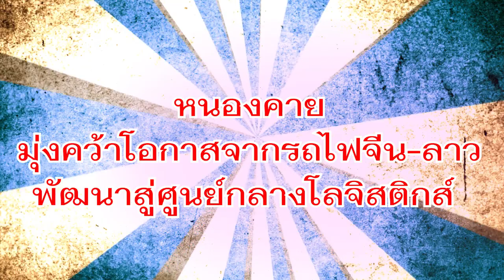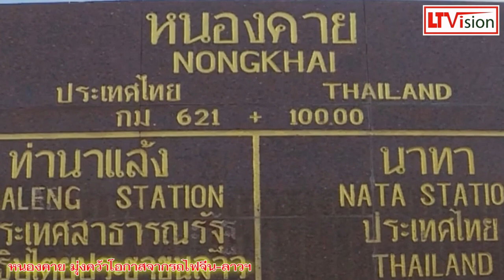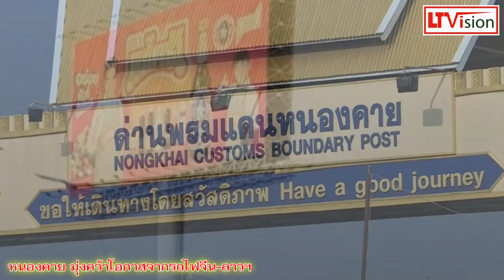หนองคาย มุ่งคว้าโอกาสจากรถไฟจีน ลาวฯ